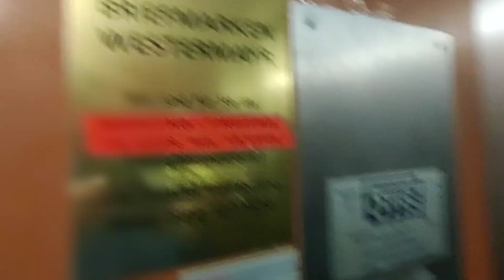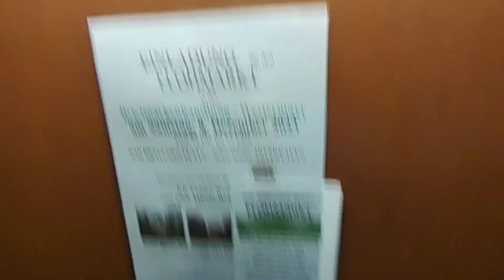Epic 1986 Freissler Otis Europa 2000 elevator @Mariahilfer str., Vienna, Austria